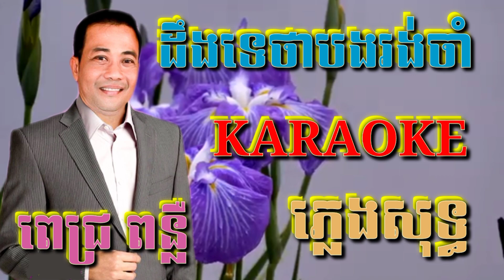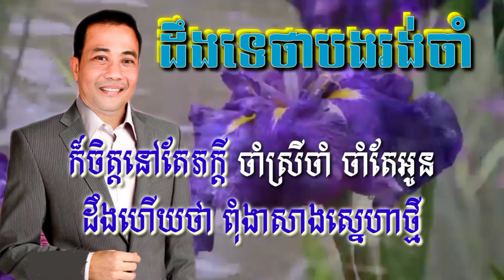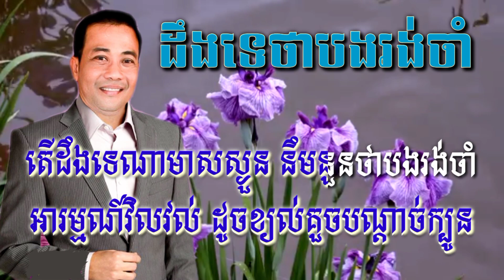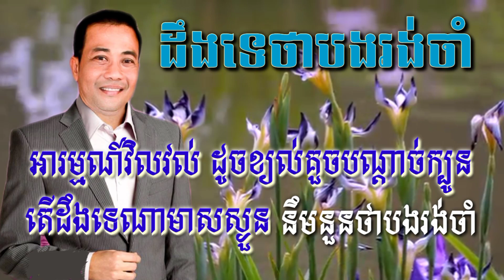ដឹងទេថាបងរង់ចាំ ( ភ្លេងសុទ្ធ ) Karaoke Sing Along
ដឹងទេថាអូនរង់ចាំ ( ភ្លេងសុទ្ធ ) Karaoke Sing Along